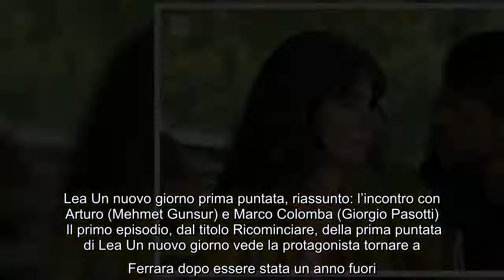Lea Un nuovo giorno anticipazioni, streaming, Raiplay, riassunto, Rai Premium, replica della prima